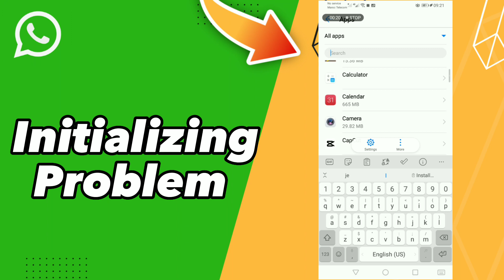How to Fix Initializing Problem on WhatsApp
in this video we discuss :